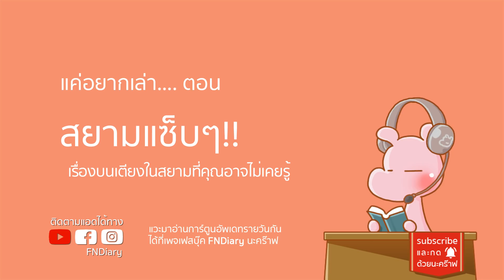เรื่องบนเตียงในสยามที่คุณอาจไม่เคยรู้ ไทยไดอะรี่ จังรัยไดอะรี่ บนเตียงไดอะรี่ I แค่อยากเล่า...◄262